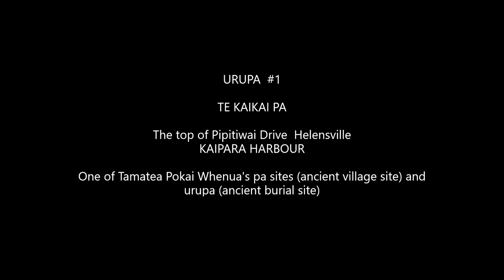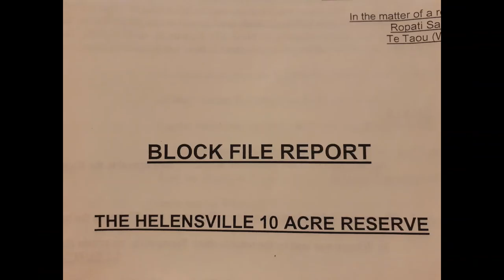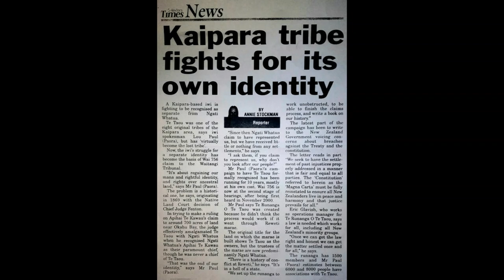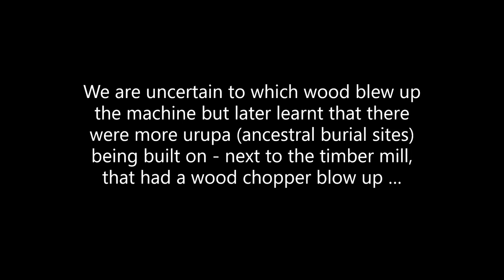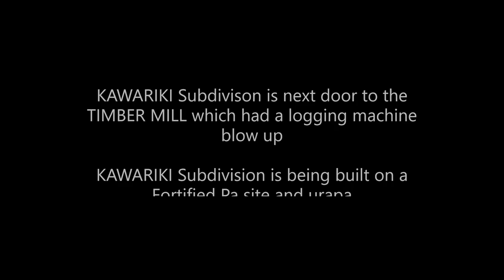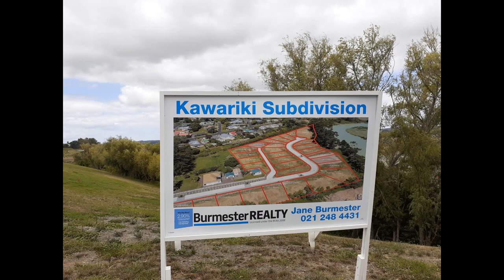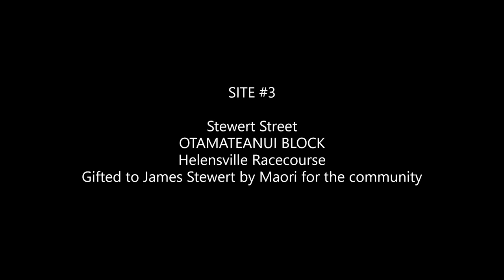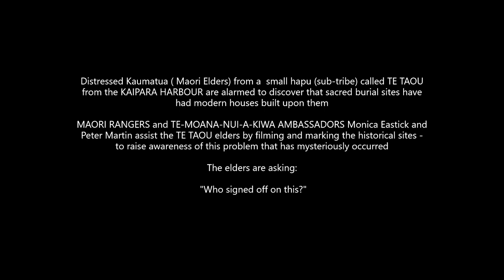Part 1 Ancestral Sites Destroyed: TE TAOU tribal elders seek the help of Maori Rangers HELENSVILLE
HELENSVILLE

Distressed Kaumatua ( Maori Elders) from a  tribe called TE TAOU from the KAIPARA  are alarmed to discover that sacred burial sites have had modern houses built upon them

MAORI RANGERS and TE-MOANA-NUI-A-KIWA AMBASSADORS Monica Eastick and Peter Martin assist the TE TAOU elders by filming and marking the historical sites - to raise awareness of this problem that has mysteriously occurred

The elders are asking:

 "Who signed off on this?"

and suspect the AUCKLAND DISTRICT COUNCIL has been bribing other Maori  Tribal Leaders to sign off on the destruction of their sacred burial sites

As PEACE KEEPERS for the people - MAORI RANGERS are striving for the recognition of hapu  (smaller sub-tribes)-  so that they can be free to self govern according to tikanga and customary rights and 1835 HE WHAKAPUTANGA

The system is designed to harm  our Maori people and we have every right to activate our inherent customary rights as separate self governing tribes - that means having our own  authorities,  embassy, identification cards, our own courts, our own MAORI WARDENS, car plates and other freedoms

Being under the umbrella of the IWI/NEW ZEALAND GOVERNMENT is terrible and its time we recognize the need to implement independent best practice for our people

MAORI RANGERS promotes WAKAMINENGA O NGA HAPU

WAKAMINENGA is the meeting of tinorangatira
WAKAMINENGA O NGA HAPU is the meeting tinorangatira from each hapu who are self governing

We need to break away from IWI/NZ GOVERNMENT structures as IWI is another government trap

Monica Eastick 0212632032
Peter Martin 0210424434